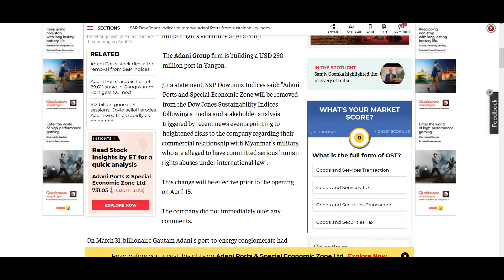Adani Port बड़ी गिरावट आ सकती है। b&b stock market I Dow Jones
Making this channel is help to all related stock market and updates for beginners.
this Channel is only for knowledge & education purpose.
Before taking any decision or investing consult your financial advisor or own research.

Thanks

if somebody wants to open demat account in Angel broking use the links.